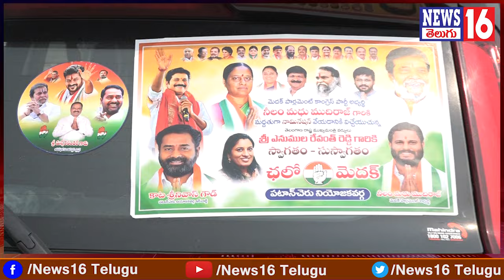Kata Srinivas Goud : మాట ఇస్తే తప్పే చరిత్ర నాది కాదు | నీలం మధు గెలుపు తధ్యం | గూడెం గుండెలు అదరాలి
Kata Srinivas Goud : మాట ఇస్తే తప్పే చరిత్ర నాది కాదు | నీలం మధు గెలుపు తధ్యం | గూడెం గుండెలు అదిరేలా చేస్తా | NEWS16 Telugu

/ news16telugu​.  .